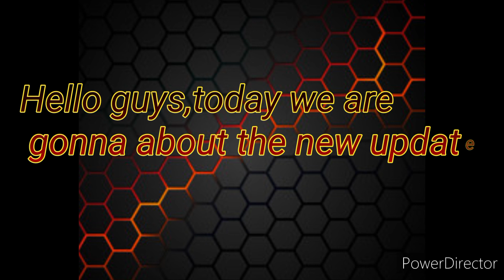Asphalt 9: Update 29 News